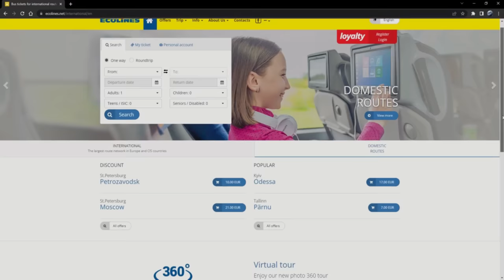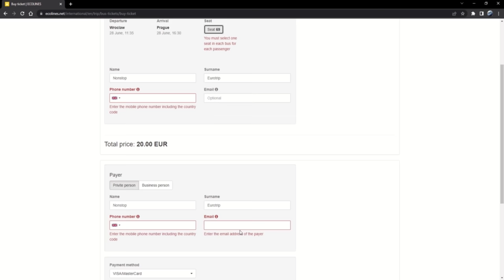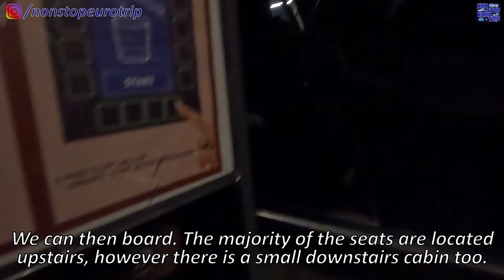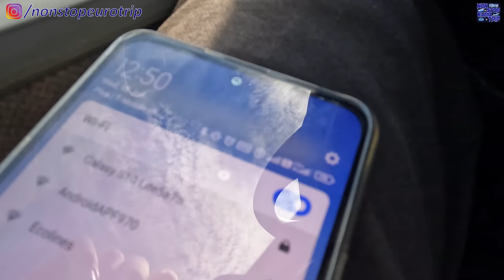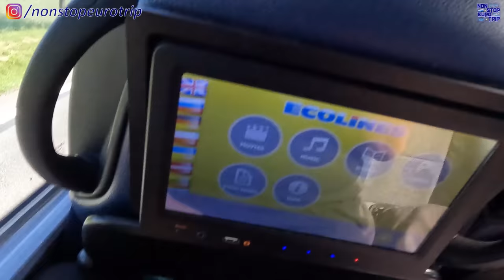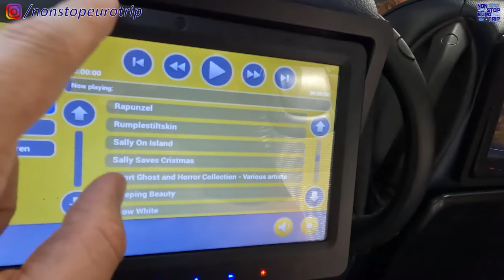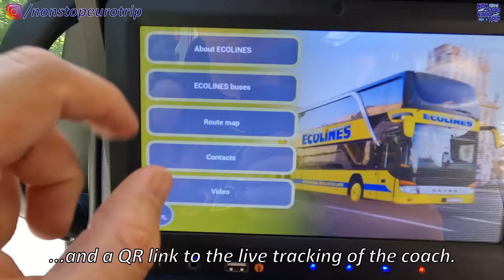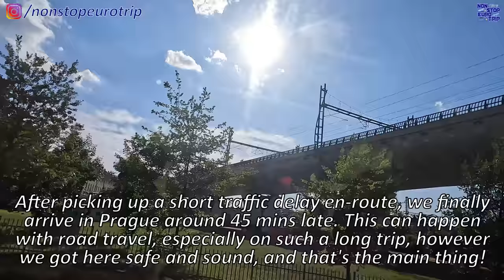ECOLINES / GREAT VALUE & HIGH QUALITY INTERNATIONAL COACH TRAVEL / WRLOCLAW TO PRAGUE REVIEW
Book International Coach Tickets Direct with Ecolines for the BEST Prices! OR on the App.

Hello and welcome to Poland, for a review on Ecolines, the great value International Coach Service!

Today we will be travelling on one of their double decker coaches from Wroclaw, Poland to Prague, Czech Republic. These coaches offer great comfort, food, drinks and entertainment, I hope you enjoy the video!

Date of Filming: 15/6/22
Camera: GoPro Hero 10 Black
Operator: Ecolines
Departure: Wrocław, Poland
Arrival: Prague, Czech Republic
Cost: €20.00 (£17.18,  $20.95)

Ruairi Browne
John Michael Dornoff
Steve Ignots
Linda Vainomae-Hoffmann
Ataka Grizzly
Thomas Alfred Roell
T. Suzuki
Kyle Bullen
James Marshall